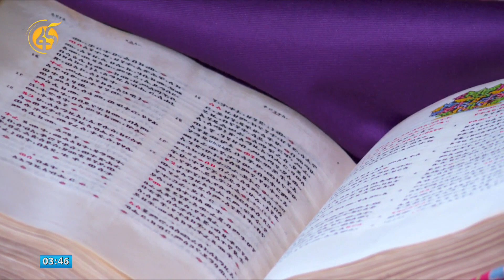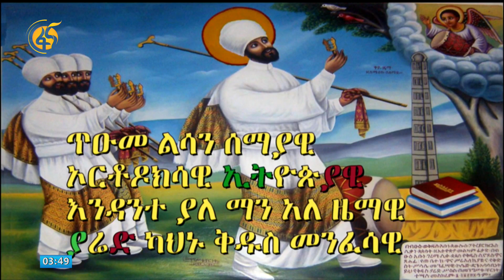የቅዱስ ያሬድ ዜማዎች